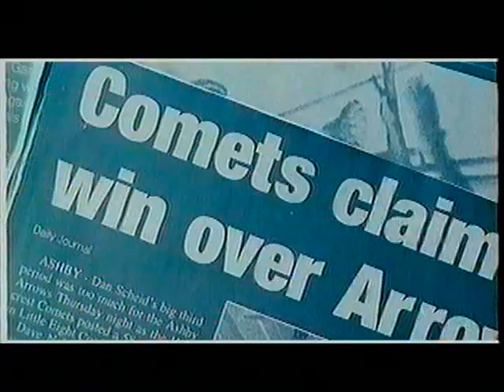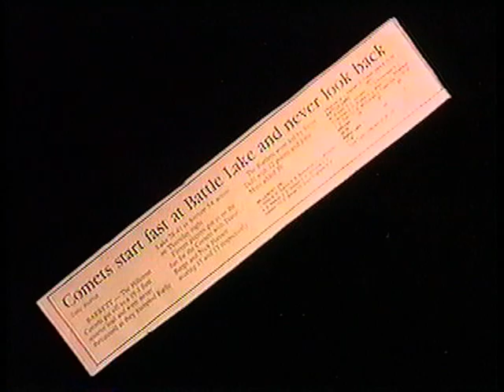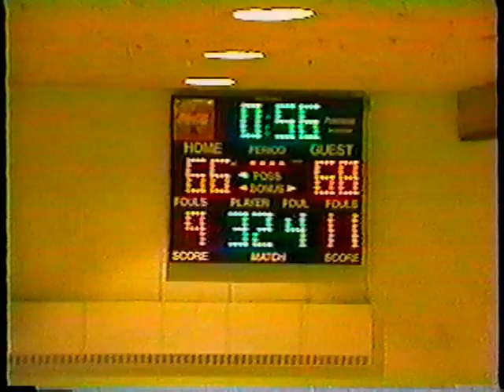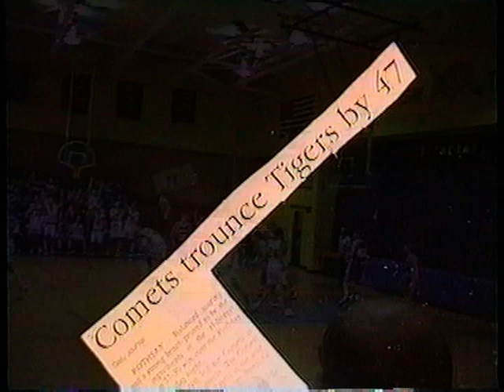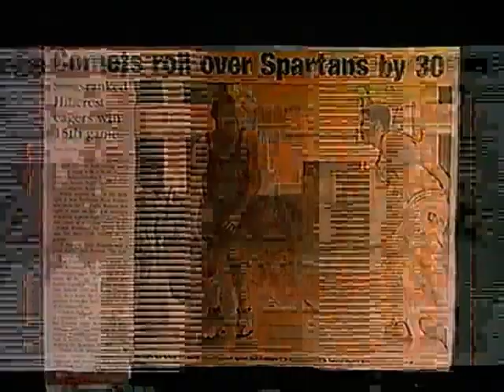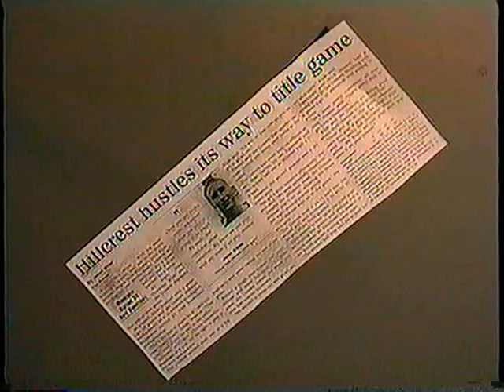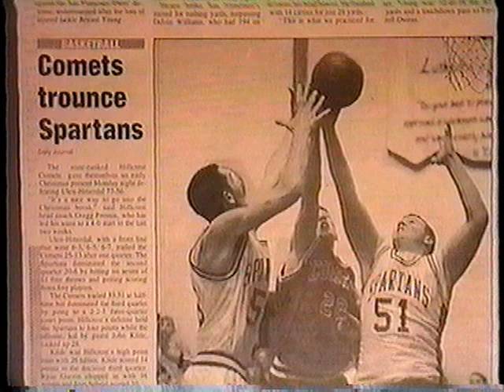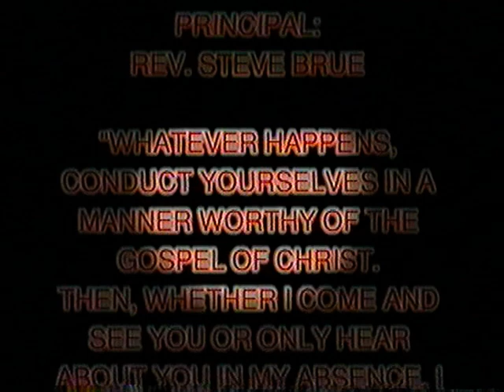1998-1999 HLA Basketball Retrospective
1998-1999 Hillcreat Lutheran Academy Basketball Retrospective